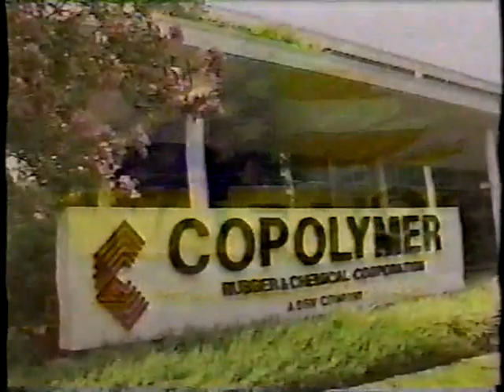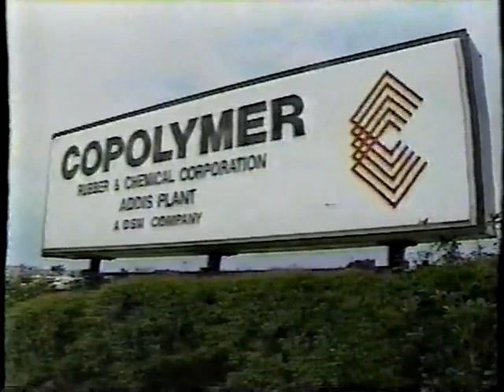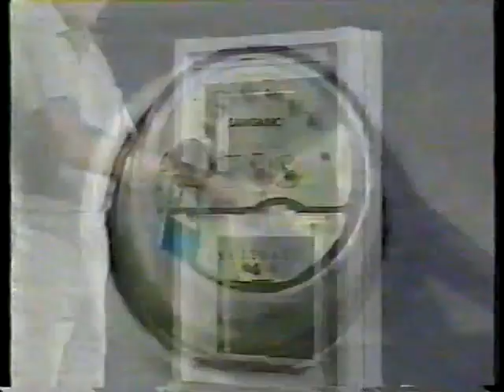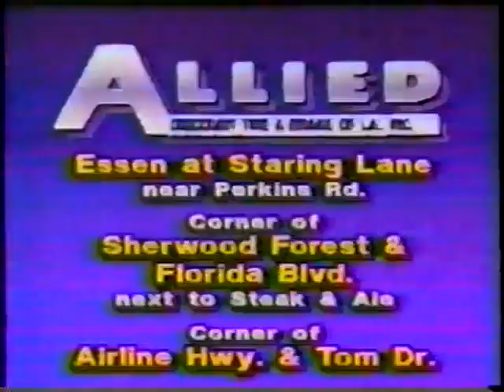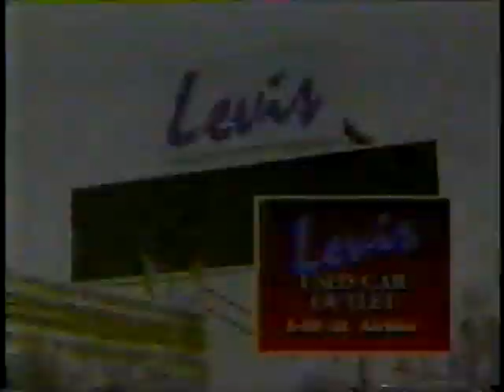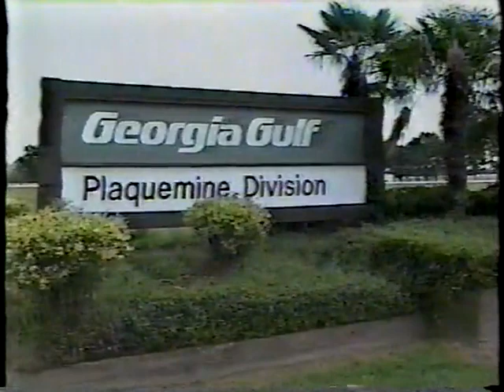Five Star Wrestling August 25th 1990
*This video is being uploaded thanks to donations that allowed me to continue searching for obscure wrestling to upload. I've got a LOT more stuff coming.

Five Star Wrestling was an attempt by Grizzy Smith and Baton Rogue promoter Jimmy Kilshaw to restart a territory in part of the old Mid-South area (mostly just Louisiana) using a few of the old Mid-South names (with JYD as the top star, at the beginning at least) and a lot of unknown local talent. It started in April of 1990 and went out of business around December 1990. I have some of the episodes from April and May already on my channel that I uploaded a LONG time ago.

Candi Devine & Don Harris vs Rockin Robin & Sam Houston
Hurricane Bronson vs Angel of Death
Card rundown for August 31st Bellmont Hotel Great Hall
Bob Orton Jr interview
The Royal Family (Jack Victory & Rip Morgan) w/Skandor Akbar vs Wendell Cooley & Frankie Lancaster
War Dog vs Nasty Massey
Brian Lee vs Chaz
Wendell Cooley & Frankie Lancaster promo
Eric Embry interview
Jimmy Jack Funk & Amos Moses vs Rock N Roll RPMS (Kevin Dillinger & Mike Davis)